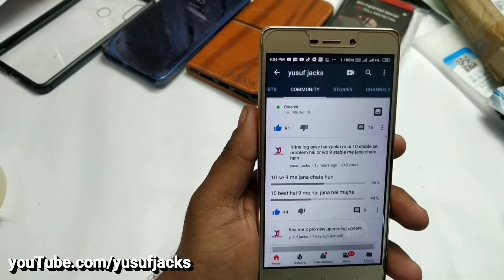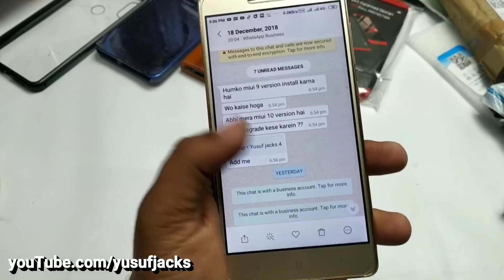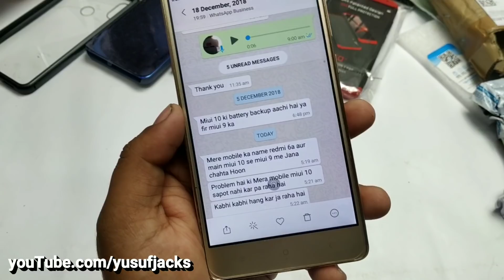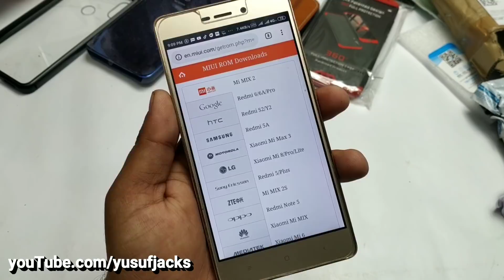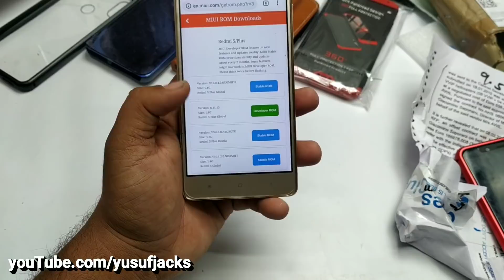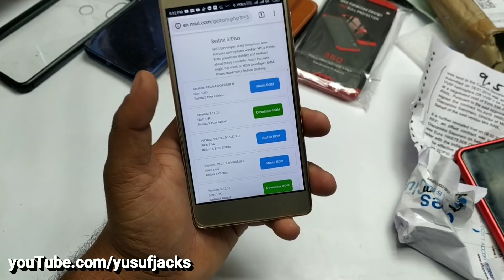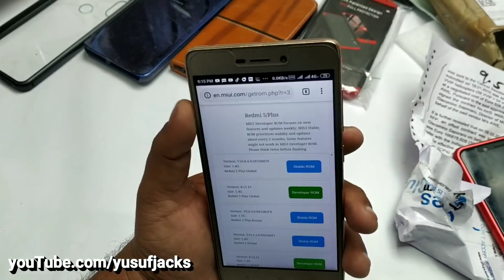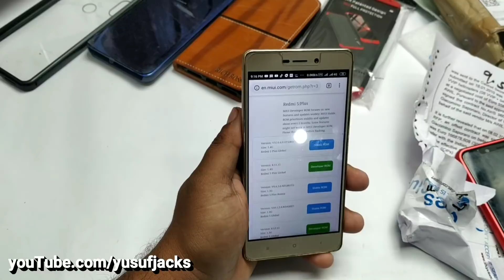How To Downgrade MIUI 10 to MIUI 9 For All Xiaomi Device All Possible Method Explain